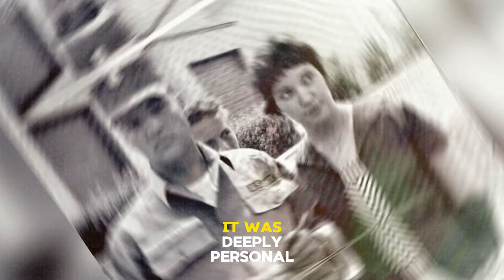Did Elvis Presley Cross the Line Buying a Fan this Shocking Gift?!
Elvis Presley, a name synonymous with music, fame, and... generosity? The man behind the iconic jumpsuits, not just rocked the stage but also the hearts of many, with acts of kindness that went beyond the spotlight. And we've got a story that's a testament to his big heart.

Bill Belew, the genius behind Elvis's legendary jumpsuits, shared a heart-touching incident with Elvis.com.au. Imagine this: a woman, repeatedly admiring a...